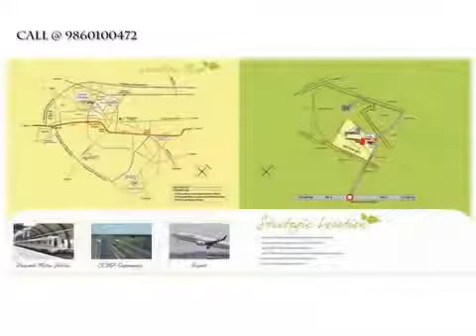Corona Optus in Sector-37C, Gurgaon by Corona Group – 2/3/4 BHK | 99acres.com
Corona Optus by Corona Group is the new address for home buyers in Gurgaon, coming up in Sector-37C. Watch this video and enjoy a virtual walk through! Thinking of grabbing best deal on this property,

99acres.com offers you the best properties online! The largest compilation of the property videos can help you sort your favorite one and seal a perfect deal! Trust 99acres.com for homes so indulgent, that must be experienced to be believed!